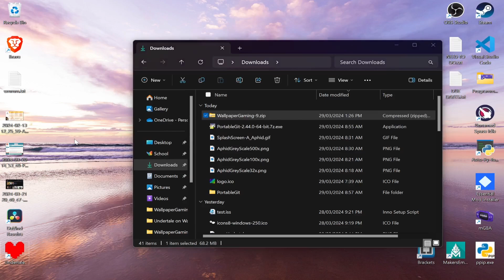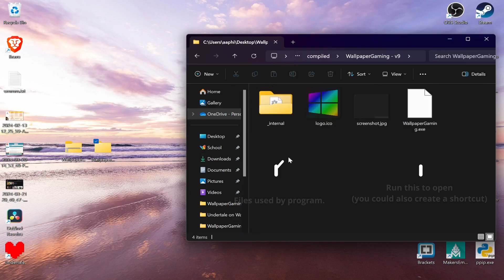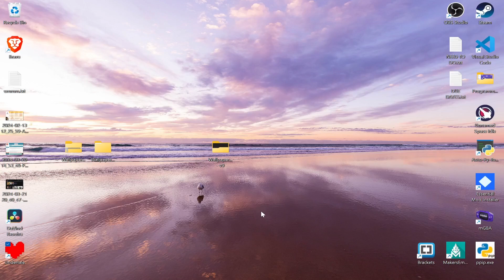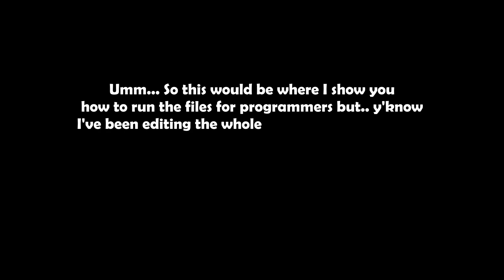Wallpaper Gaming Setup & Running!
Finally you guys can join in too!

Welcome to the laggy mess of playing video games on you wallpaper..
The new setup of the future.